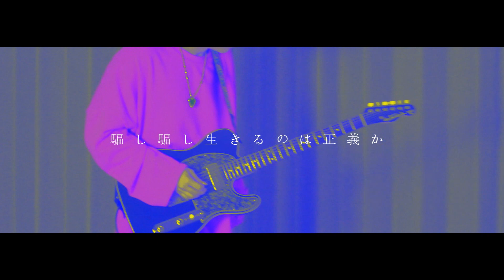괴물 / 요아소비 【Guitar Cover By 여월】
여름의 매미
절규와 비명소리
죽음 앞에서
-여월-

夏のせみ
絶叫悲鳴
死の前で
-如月-

【Gear】
・Psychederhythm Standard - T
・Logic Pro X
・Bias fx2
・Vivie ef(Wildcat, Dolphin Deverb, DiverJelly, CLIONE, ATHENA)